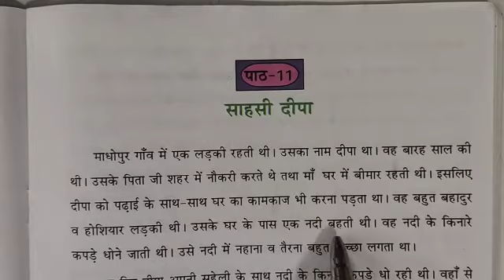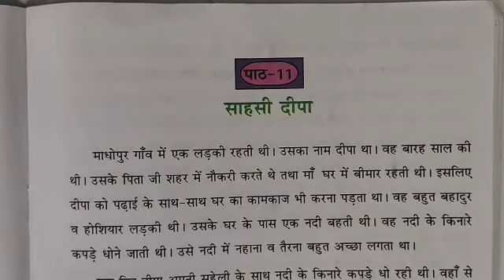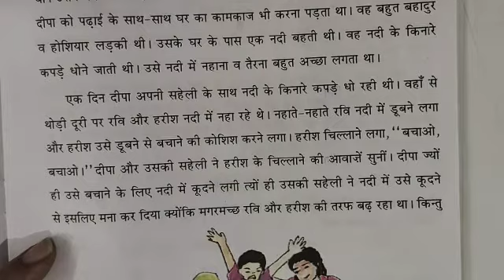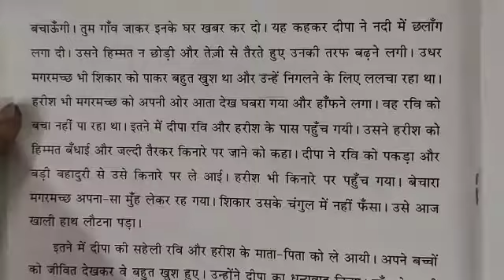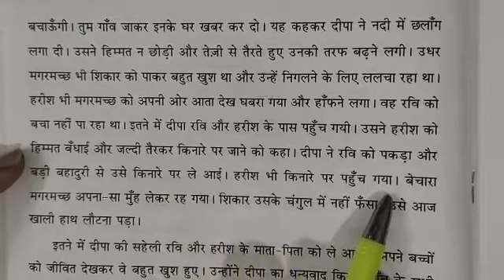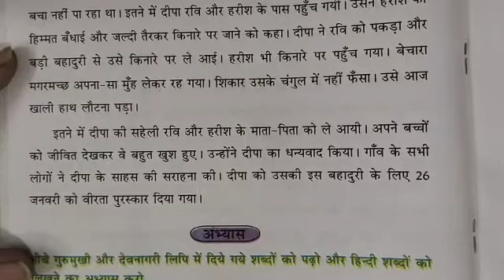Punjab School Education Board, Class 5, Hindi, Chapter 11, साहसी दीपा Chapter Reading